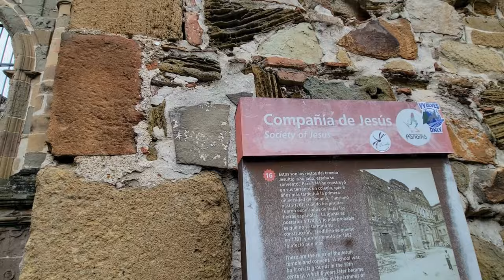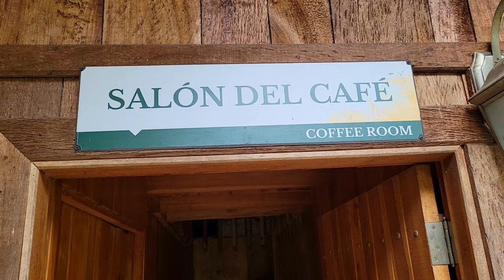Panama is nice this time of year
Panama City
San Blas Islands (Yanis Island)
Boquete
Bocas del Toro